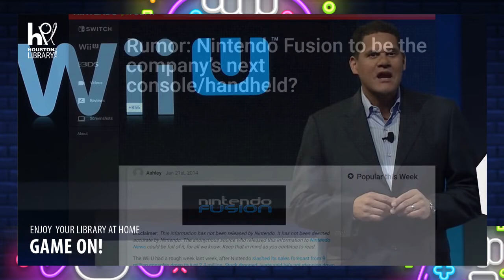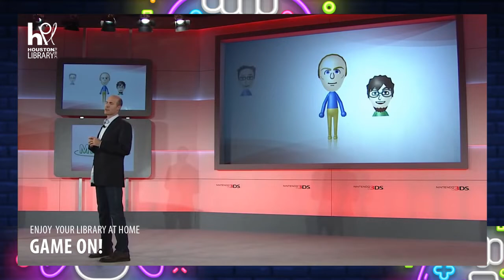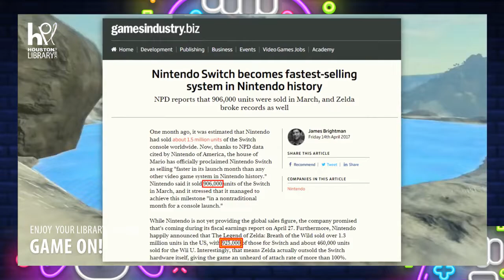HPL Gaming: Nintendo Switch - Fun Gaming Facts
Join Luis from HPL as he gives some fun facts about the Nintendo Switch!